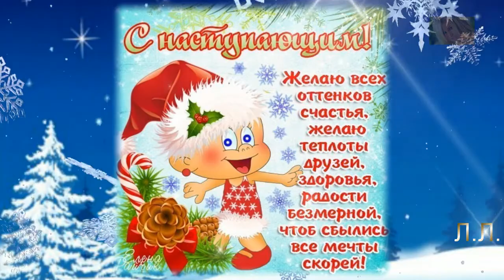С Новым Годом! Скоро все случится! Добрые пожелания! Красивая песенка!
Новогодний супер хит. Веселое поздравление с Новым Годом!  Дорогие друзья! Милые леди! Уважаемые джентльмены! Дамы и господа!
Лучшиеновогодниепесни НовыйГод Новогоднийсуперхит НовымГодом ВеселоепоздравлениесНовымГодом Приглашаю посетить мой канал. Здесь вы найдете музыку для любого возраста и на любой вкус. Приятных просмотров! Желаю счастливых просмотров.
 Спасибо большое авторам за материалы в свободном доступе интернета